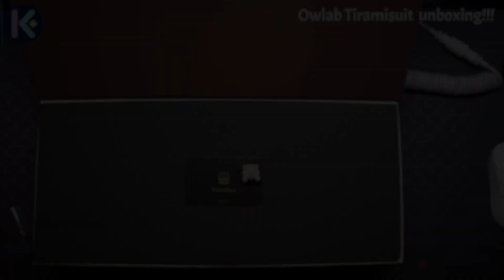Owlab Tiramisuit Unboxing by KeyEds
The unboxing of Owlab Mr.Suit X GMK Tiramisu.